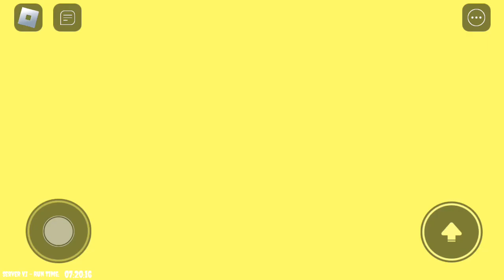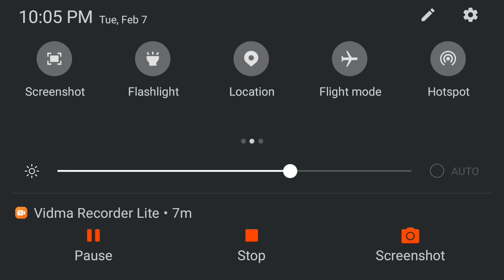papa pizza 🍕 game play roblox